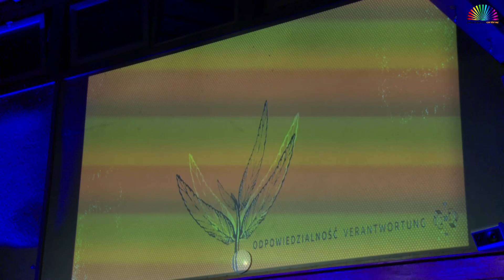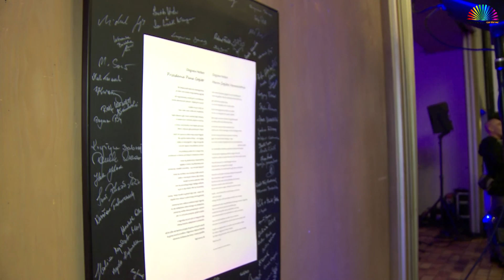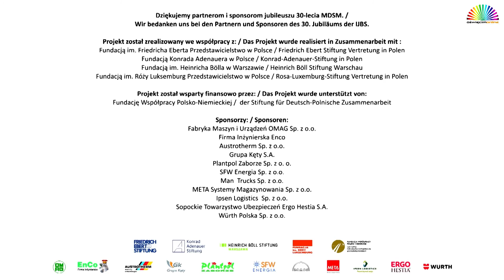30 lat Międzynarodowego Domu Spotkań Młodzieży